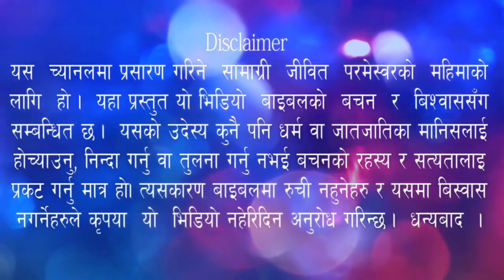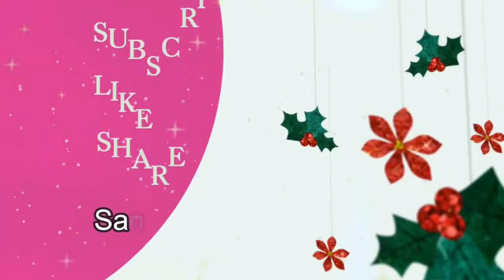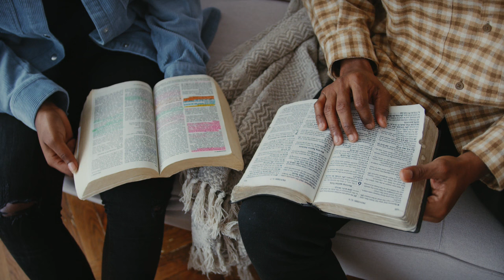मन्दिर र चर्चमा के अन्तर छ? | Difference between Church and Temple